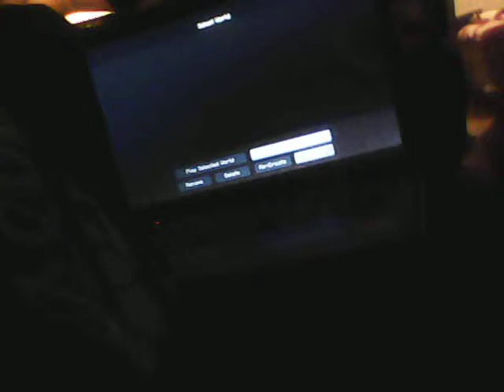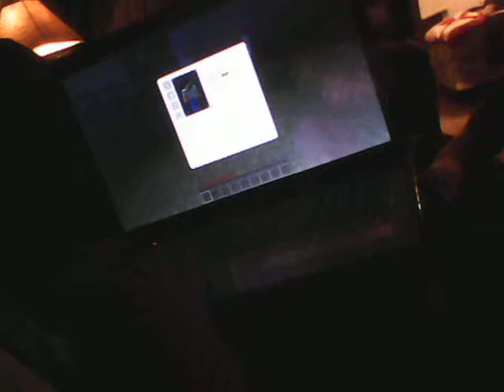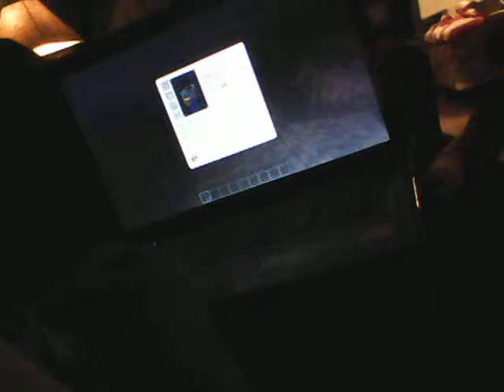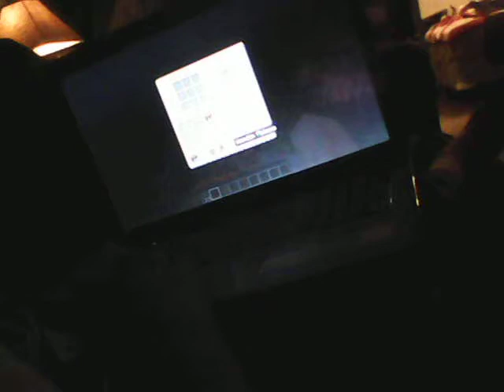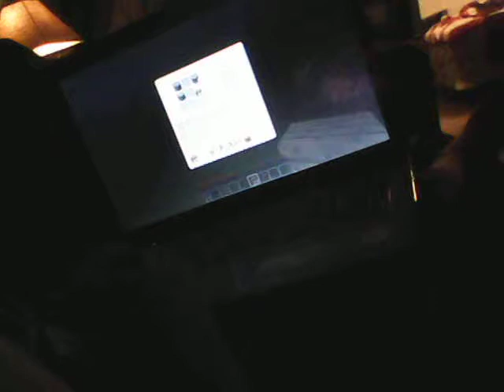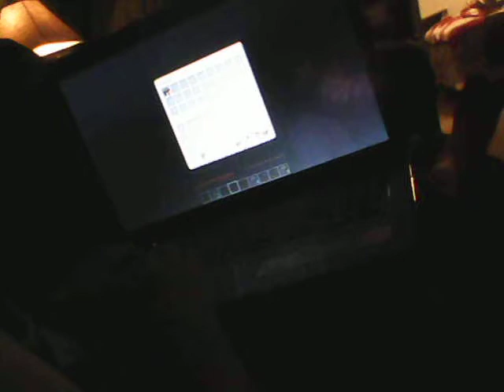minecraft lets play by steven holt